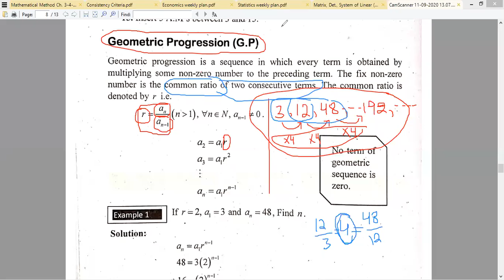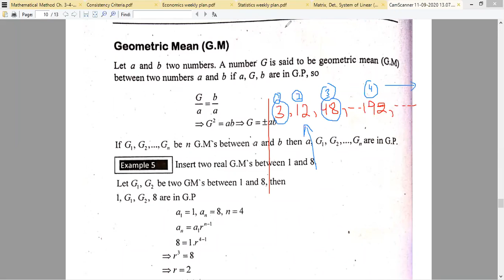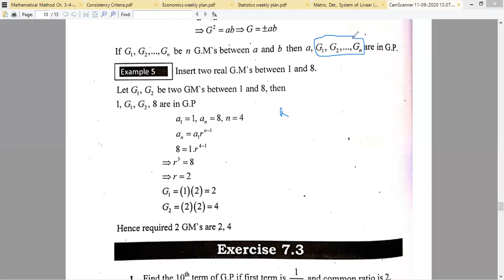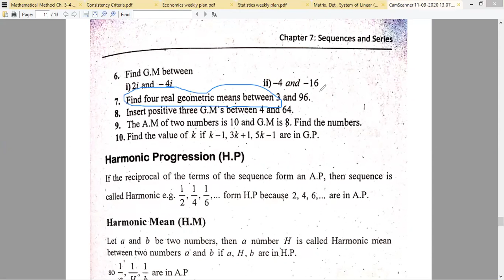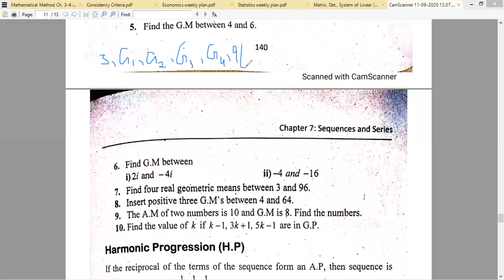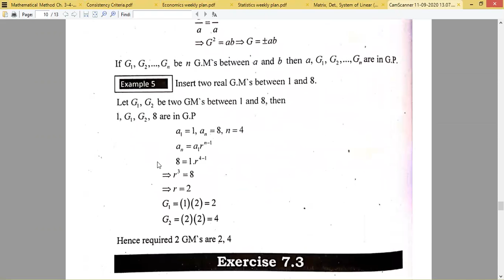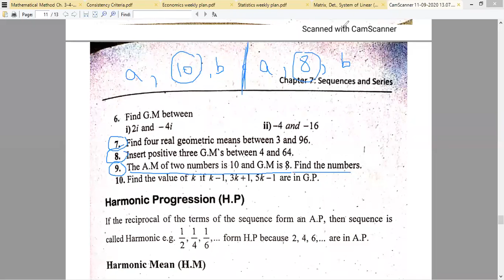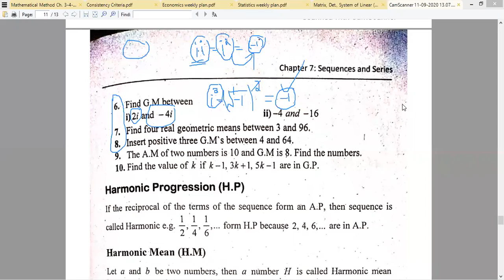Geometric Means between two numbers (Questions) (Lecture#19, 17-11-2020, Pharmaceutical Mathematics)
How to find Geometric Means between two numbers
Practice Questions